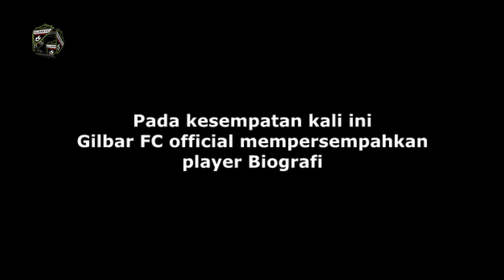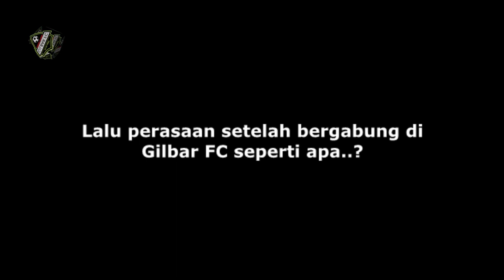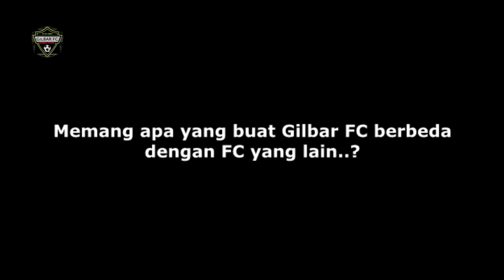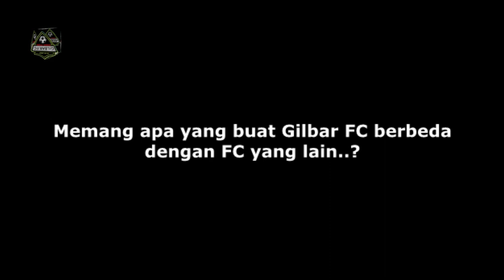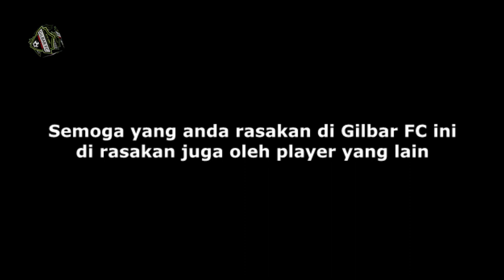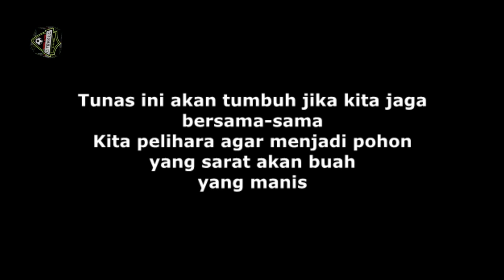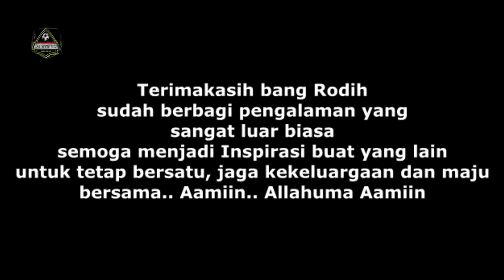Gilbar FC " Your The Inspiration " segmen Rodih Bob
Pengalaman saat pertama bergabung di Gilbar FC ada baiknya di ingat kembali, agar kita tetap jaga silaturahmi kekeluaragaan di Gilbar FC ini. Semoga ini menjadi Inspirasi buat teman-teman yang ada di Gilbar FC tentang perasaan, pengalaman sehingga timbul rasa memiliki dan mencintai Gilbar FC ini.. Aamiin.. Aamiin.. Aamiin